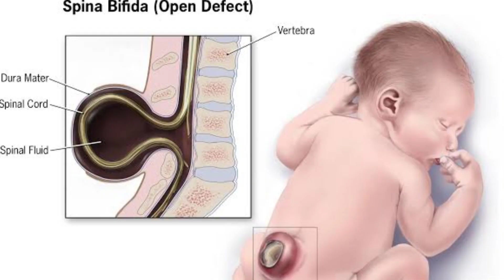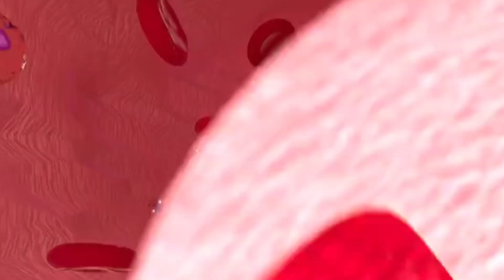प्रेगनेंसी में अनार कब बिल्कुल नहीं खाना चाहिए।pomegranate during pregnancy।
नमस्कार इस वीडियो में आज जानेंगे प्रेगनेंसी के दौरान अनार के सेवन के बारे में। क्या प्रेगनेंसी के दौरान अनार खाना चाहिए। क्या प्रेगनेंसी में अनार का जूस पीना चाहिए। प्रेगनेंसी में किस महीने से अनार का सेवन करना चाहिए। प्रेगनेंसी में अनार खाने के फायदे और नुकसान। क्या प्रेगनेंसी में अनार खाना सही है। प्रेगनेंसी में अनार खाने से बच्चे को क्या फायदा मिलता है।
pregnancy me anar khana chahiye।
pomegranate during pregnancy।
benefits of pomegranate during pregnancy।
pregnancy me kitna anar khana chahiye।
pregnancy me kis mahine se anar khana chahiye।
pregnancy me anar ka juice pina chahiye।
pregnancy me anar ke fayde।
best fruits for pregnant women।
best fruits for pregnancy।
pregnancy me konsa fruits khana chahiye।